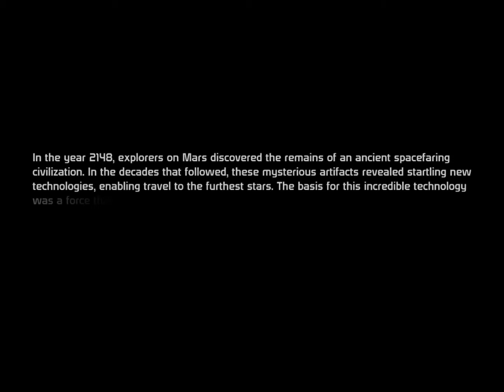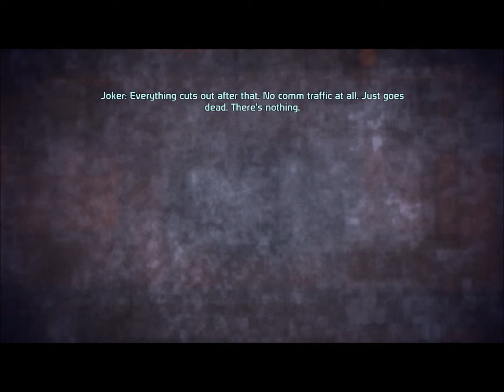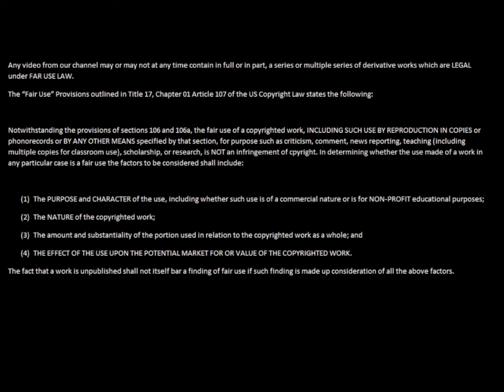Let's Play Mass Effect Part 1 - The Beginning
BrokenHexagram with special guest Zanji Kick starting an new series Mass Effect. An new weekend series from BrokenHexagram. Today episode BrokenHexagram has an difficult choice between  Female Shepard or Male Shepard. With addition of a lot of questions about Shepard background should be.

Mass Effect is a science fiction action role-playing 3rd person shooter video game series made by BioWare for Xbox 360, PC, and PlayStation 3.

WARNING! This game contains blood, gore, sexual themes, and adult language!

Opening and closing footage are from JoJo's Bizarre Adventure: All-Star Battle.

Opening and closing song is created by Joseph Manuel from The Dead Pixels of the Internet.